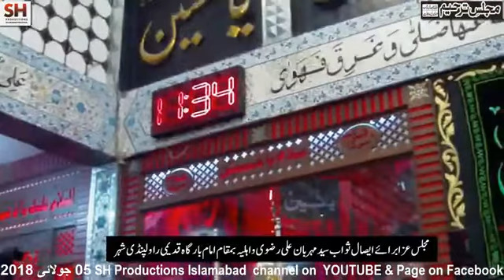Allama Hafiz Tasaduq Hussain 05.07.18 Majlis rwp